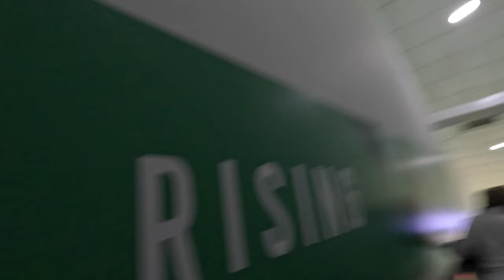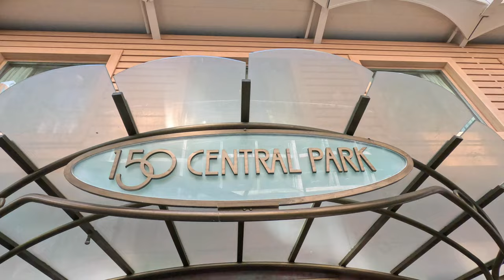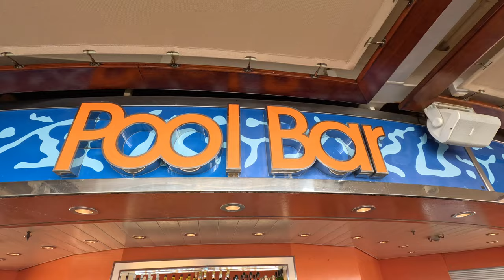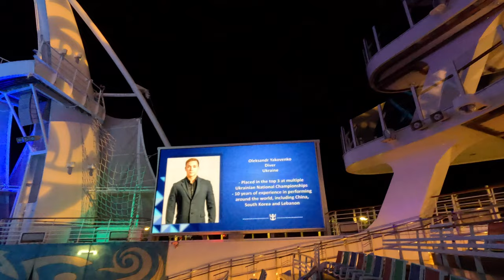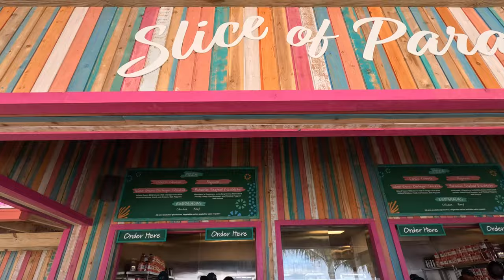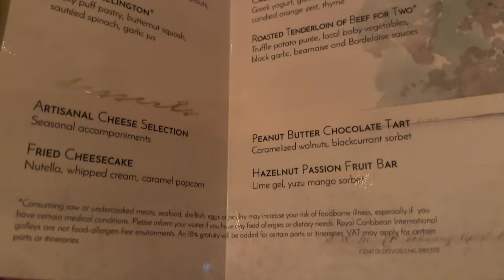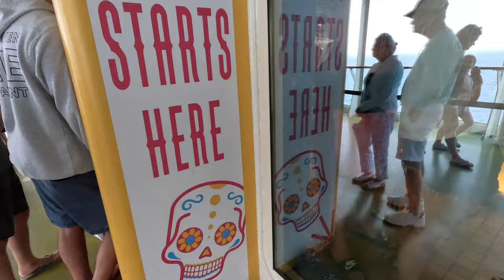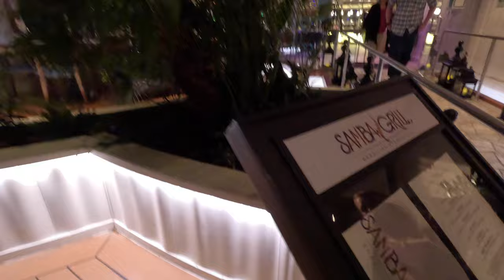Allure of the Seas Cruise Vlog 2024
Royal Caribbean's Allure of the Seas Cruise to Coco Cay Bahamas with a stop in the all new Hideaway Beach on Royal's private island!

00:00 Intro
00:50 Embarkation
05:28 Stateroom Tour
06:26 Exploring the ship & Sail Away
09:16 Studio B: Ice Skating Show
10:48 Main Dining Room
11:31 Schooner Bar & Rising Tide
12:28 Exploring
13:30 Day 2: Coco Cay
14:29 Hideaway Beach
20:00 Dinner at 150 Central Park
20:40 Day 3: Sea Day
23:33 Samba Grill
24:08 Final Night